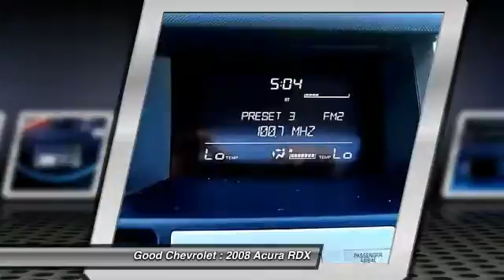2008 Acura RDX Renton WA P45979A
Good Chevrolet
325 SW 12th Street

Looking for the right vehicle? Today could be your lucky day. With 79016 miles, this , 2008 Acura RDX equipped with Automatic transmission could be yours. Request more information and set up a test drive right away.